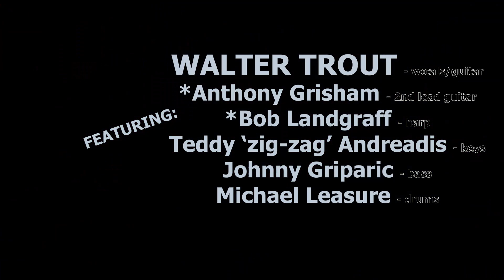Go The Distance / Ride Till You're Satisfied / Blues For Jimmy T - Walter Trout - musicUcansee.com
Part 4 of the EPIC Coach House 2020 Concert.
8). Go The Distance (Walter Trout) 'Walter Trout 'Go The Distance' 2001
9). Ride Till I'm Satisfied [w/Bill Mason] (Walter Trout) - Walter Trout 'Go The Distance' 2001
10). Blues For Jimmy T [w/Bob Landgraff & Anthony Grisham] (Walter Trout) - Walter Trout 'We're All In This Together' 2017.
Walter Trout - guitar/vocals
Teddy 'zig-zag' Andreadis - keys/B-3/bgv/harp
Johnny Griparic - bass
Michael Leasure - drums/bgv
SPECIAL GUESTS:
Anthony Grisham - guitar
Bob Landgraff - harp
All cameras/edit/post vid/post audio: Casey Reagan